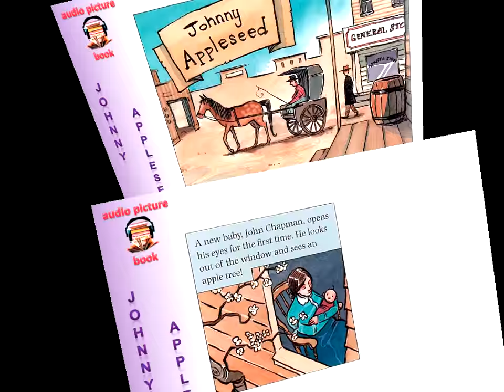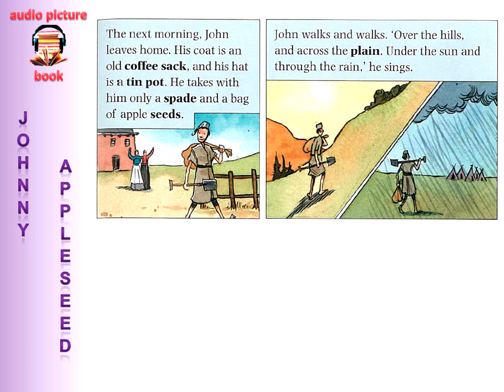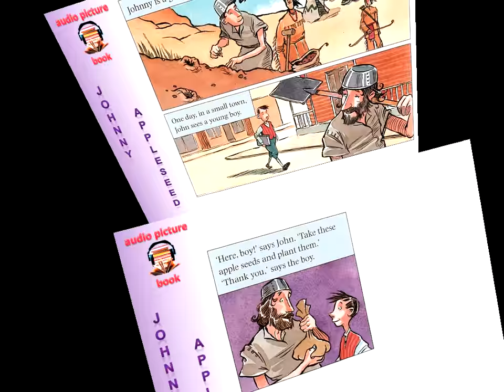Learn English Through Stories: Johnny Appleseed (Level 0) [English Subtitled]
This is the story about the man who sow the apple seed in America.